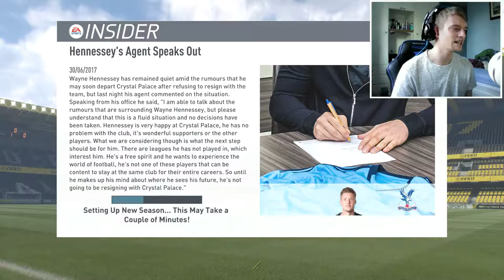CRYSTAL PALACE CAREER MODE ( PART 18) - SEASON 2 PREPERATIONS BEGIN!!! (FIFA 17)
UPLOAD SCHEDULE IN CHANNEL DESCRIPTION :)